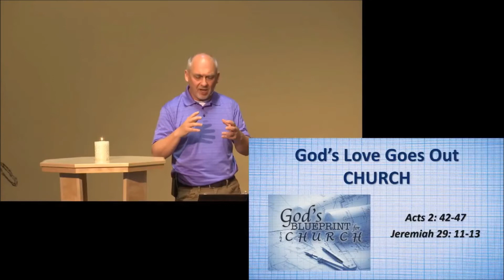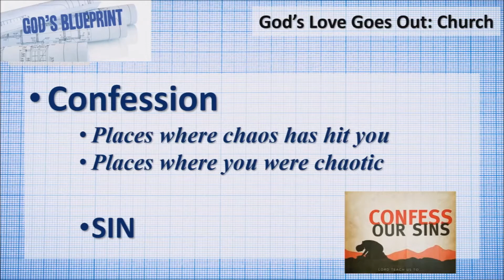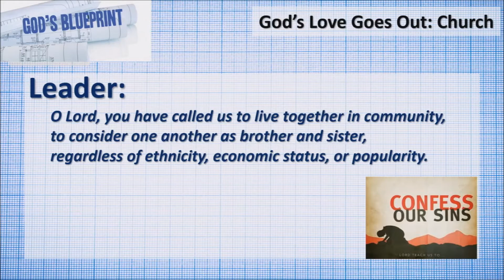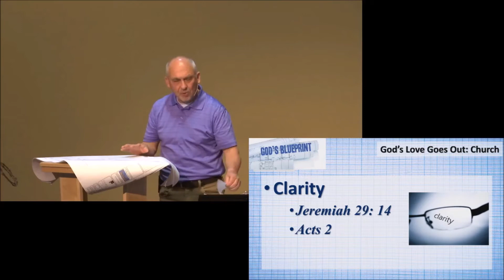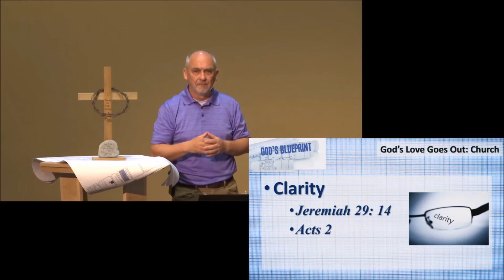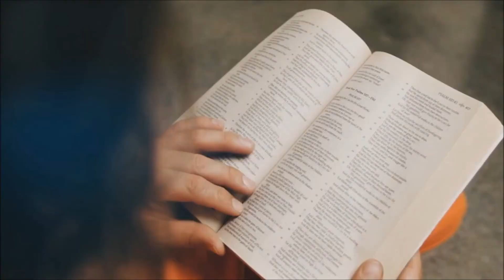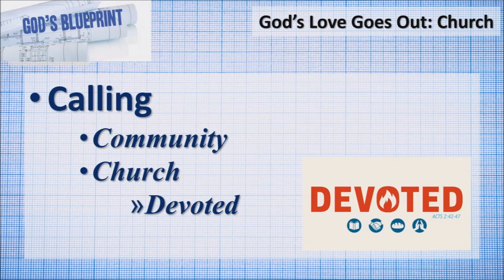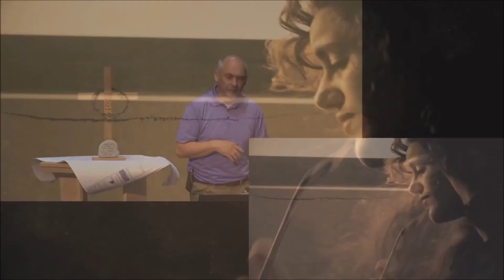God's Blueprint for the Church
God's church is from God - by God and for God.  Taking the chaos of the world and bringing the clarity of Christ through the church